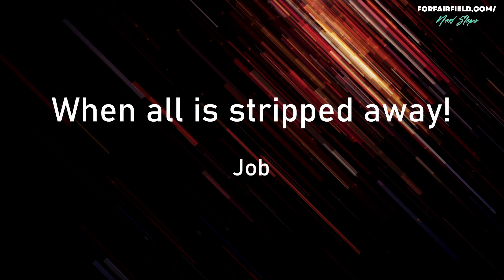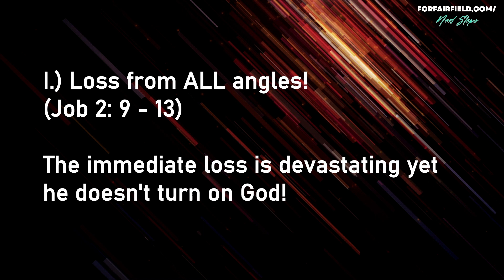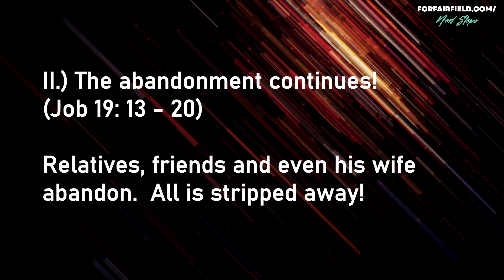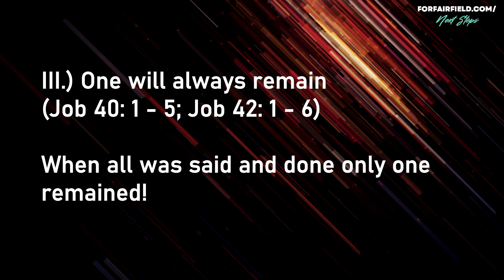When All Is Stripped Away // The Book of Job // Pastor Daniel Keaton // October 22, 2023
Daniel preaches an overview of the book of Job, showing us that even when we would lose everything, God would still be good.

ABOUT OUR CHURCH:
Rolling Hills Baptist Church is a Southern Baptist Church located in Fairfield, Ohio with the mission of sharing the joy and fulfillment of Jesus with our community. We want to connect with you! Visit us online at forfairfield.com.